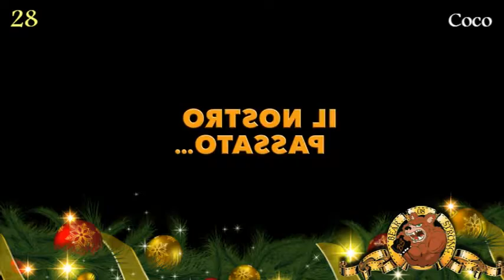USCITE FILM FESTE 2017/2018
Ecco i film più interessanti che potremo vedere durante questo periodo di feste.
Voi che film vedrete?